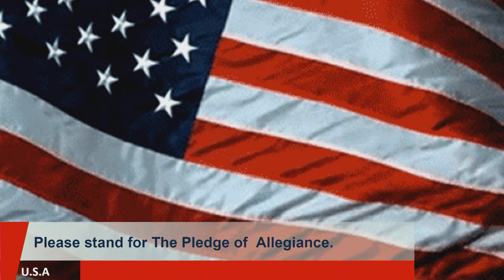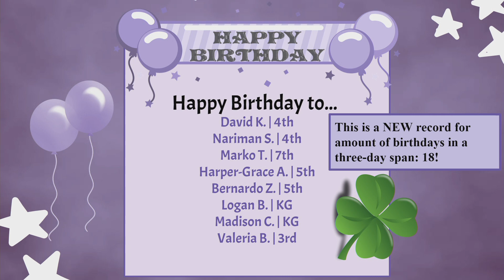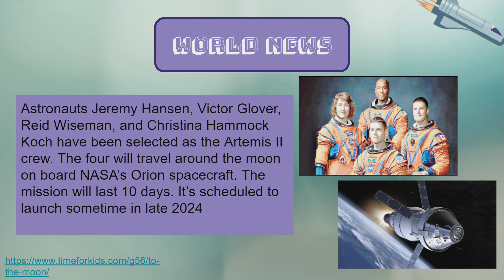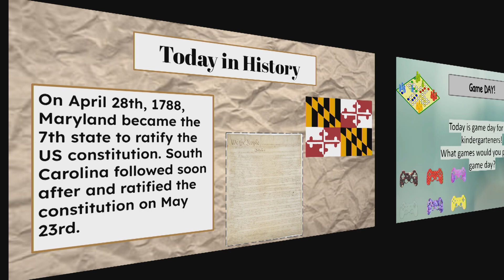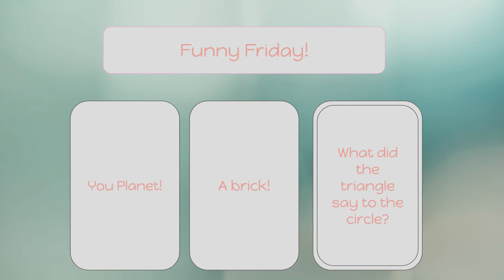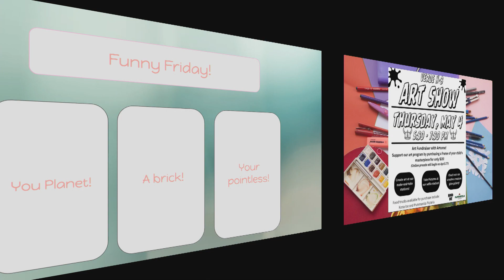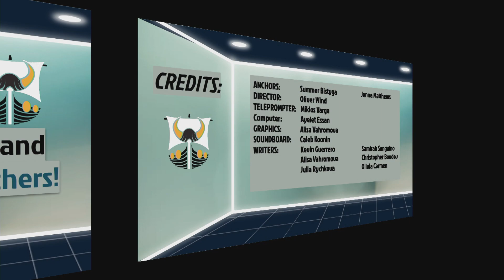VTV Friday, April 28